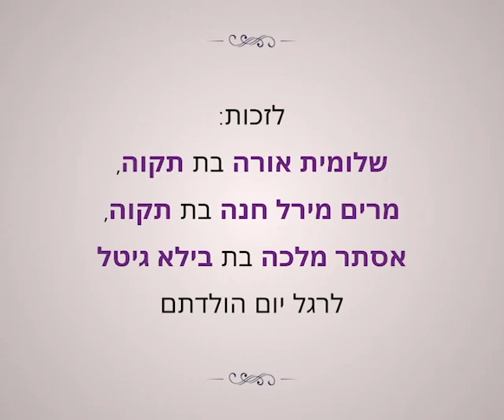Lubavitcher Rebbe: "The Same Achashverosh From Beginning To End" RebbeDaily #2615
Achashverosh's name is repeated in the first line of the megillah to inform us that the Achashverosh mentioned at the opening of the story is the same Achashverosh at the conclusion of the megillah. What message does this impart to every Jew?

TO SIGN UP:
Facebook.com/mymaor